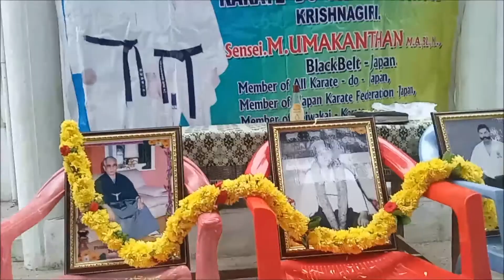KARATE EXERCISE TEST ON 26 SEP21 @ KRISHNAGIRI BRANCH